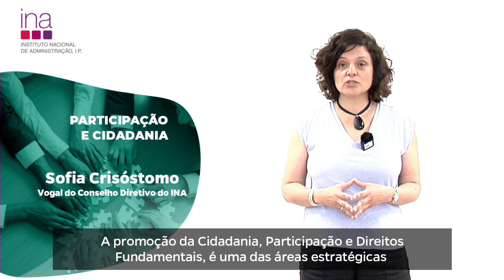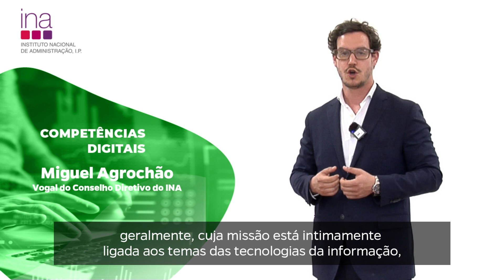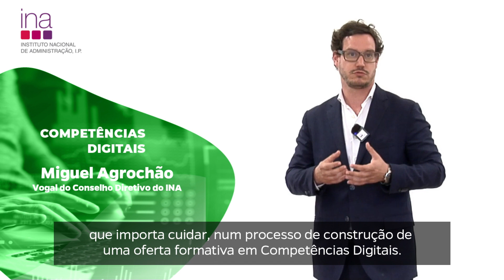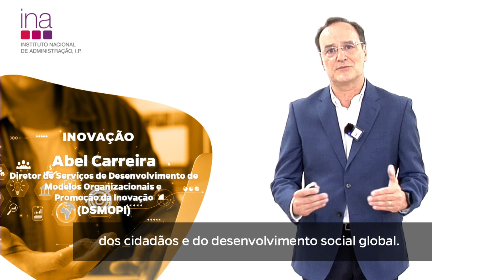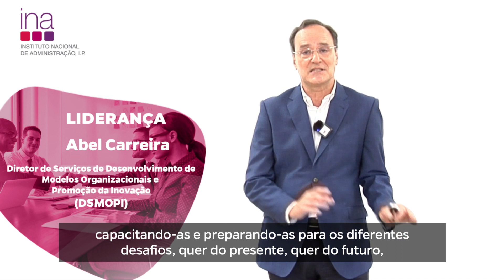Programa de Formação do INA para 2024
Conheça o Programa de Formação do INA para 2024.
Em 2024, os trabalhadores da Administração Pública terão à escolha cerca de 200 cursos ministrados pelo INA, incluindo novos cursos obrigatórios para dirigentes.
Clique aqui para receber mais informações sobre os cursos das suas áreas de interesse